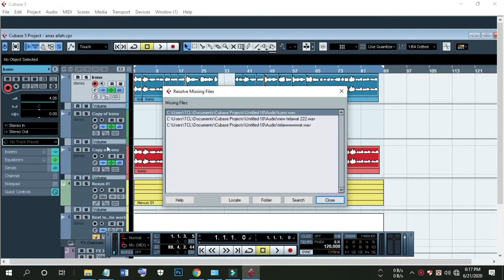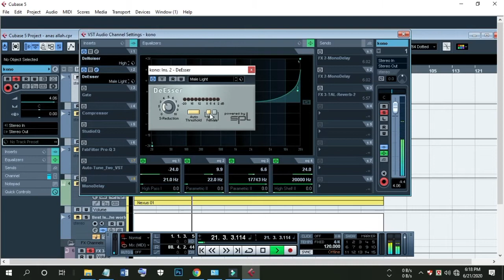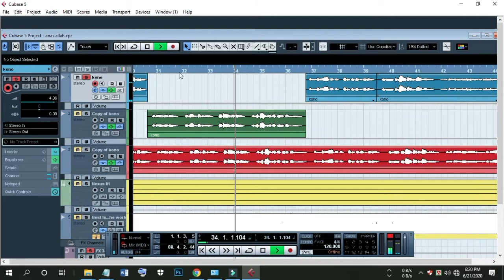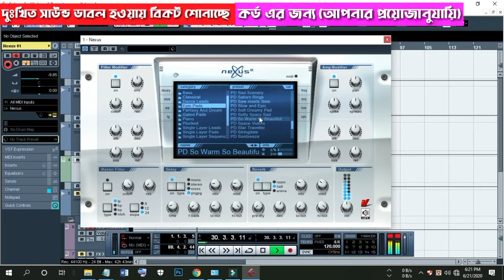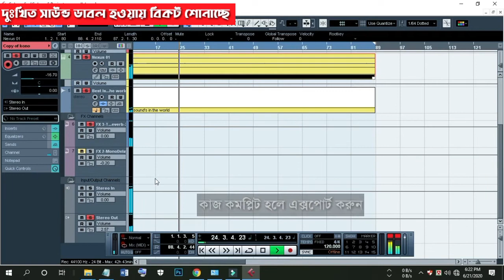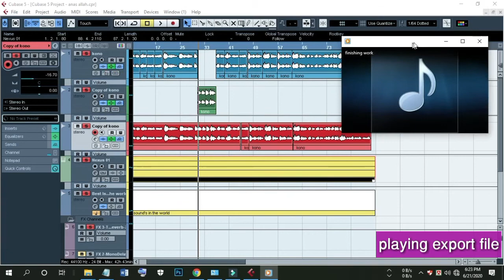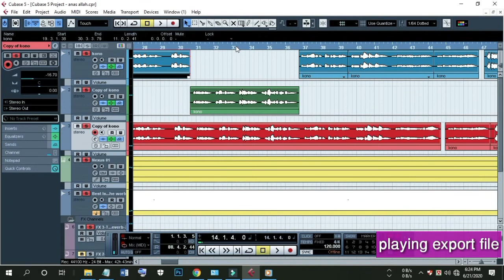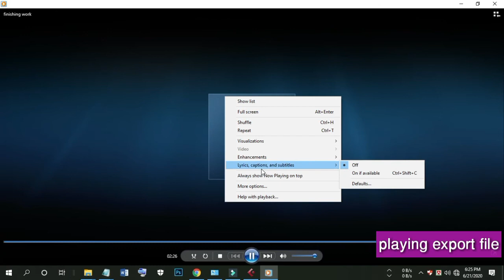তুমি বড়ই মহান | ইসলামি গান মিক্সিং | tumi boroi mohan | gajal mixing with cubase 5 | bright step